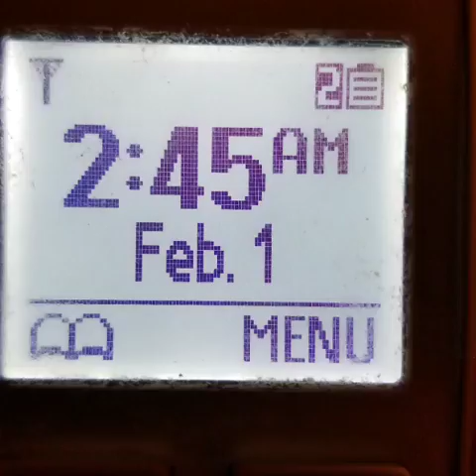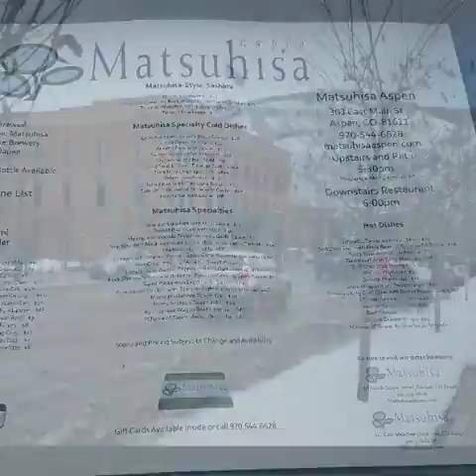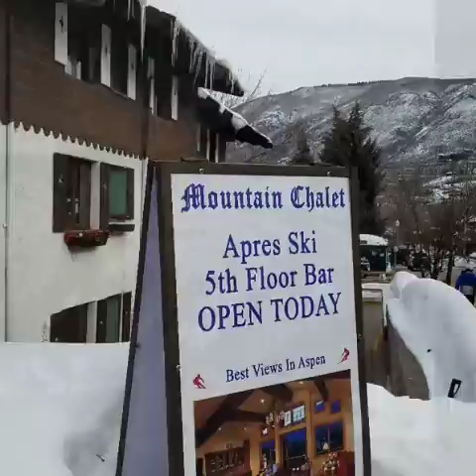Aspen 2-1-19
Ski Trip to Aspen